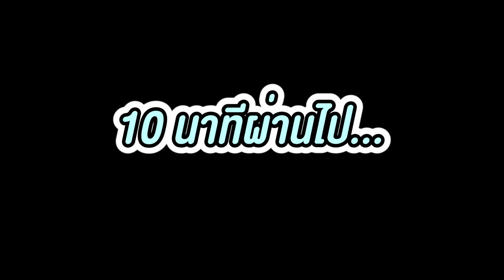ไก่ทอดเกาหลีแบบง่ายๆ - เพลินพุง EP.58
เพลินพุง EP. 58 วันนี้พบกับวิธีการทำ ไก่ทอดเกาหลีแบบง่ายๆ เหมือนไปกินที่ร้านไม่ใช่ก็ใกล้เคียง ลองทำตามกันดูได้ ทำแล้วอย่าลืมส่งรูปมาที่แฟนเพจ "เพลินพุง" ด้วยนะ

ฝากติดตามช่องใหม่ด้วยนะสำหรับคนชอบเกม